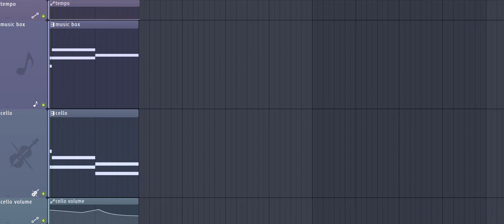forget me not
I will totally make a thumbnail for this later!! another fl studio thing c: